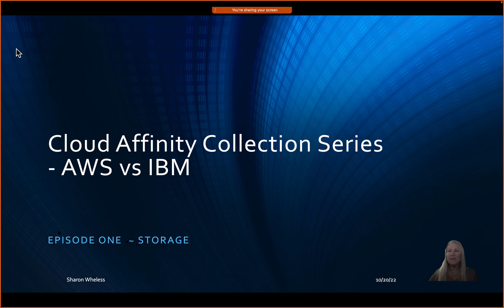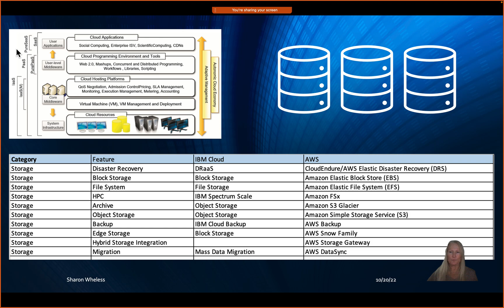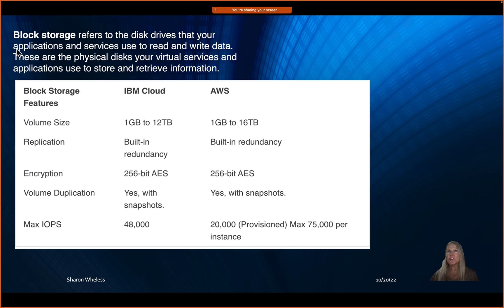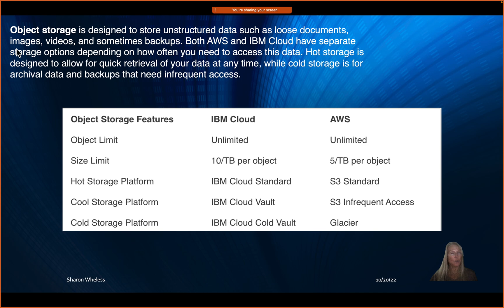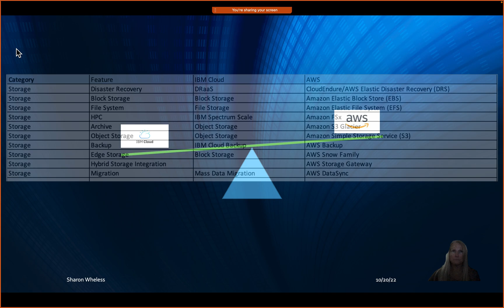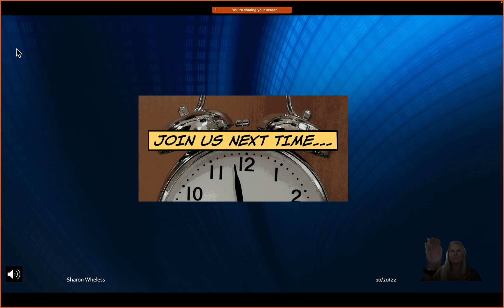Comparing IBM Cloud and AWS Episode 1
Welcome to my Cloud Affinity Series where I will compare features between two hyperscalers: IBM Cloud & AWS.